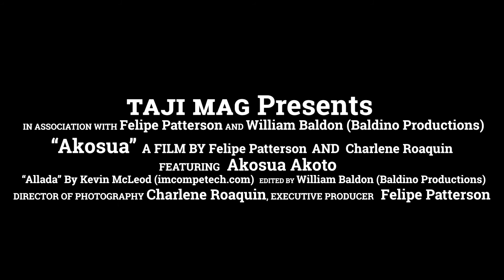Akosua Akoto talks with Taji Mag about the Importance of African Dance and Exercise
If Wakanda were real, Akosua Akoto (@akosua_asa) would no doubt lead the Dora Milage. Her peak physique, intelligence, and passion make her one of the talented leaders of the exercise world.
By @dapperdrfeel
Follow @tajimagazine on IG for more positive Black excellence!